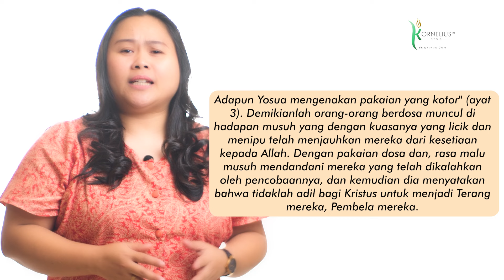Renungan Pagi Hari Ini: TERANG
►▷► MORNING SPIRIT: TERANG
Mazmur 27:1. "TUHAN adalah terangku dan keselamatanku, kepada siapakah aku harus takut? TUHAN adalah benteng hidupku, terhadap siapakah aku harus gemetar?"